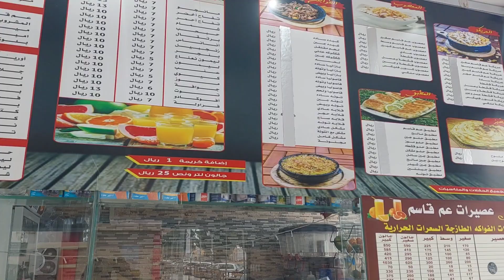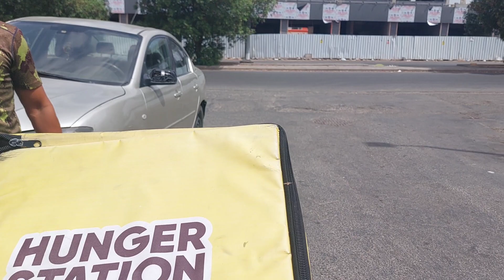NYOBA MUKBANG ROTI BAKAR 1 METER KHAS ARAB SAUDI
terima kasih banyak yang
sudah menonton video ini